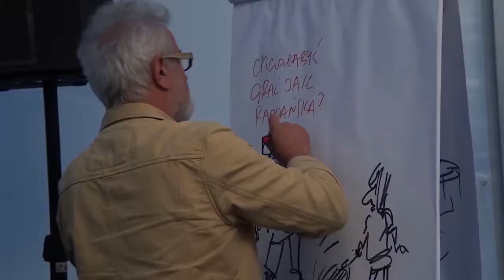Podsumowanie roku - Lista Polska, Radio Sfera UMK. Toć to koniec świata! [HD]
Sprawdź, może załapałeś się gdzieś na którymś z ujęć. Subiektywne, szybkie podsumowanie roku i wydarzeń. W wieeeelkim skrócie. Bartosz Chodorowski, polecam!